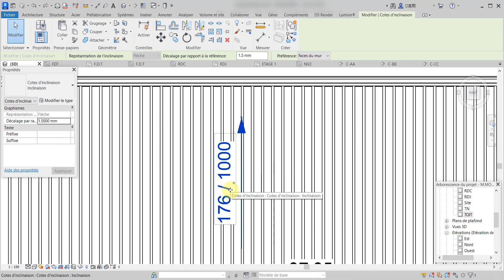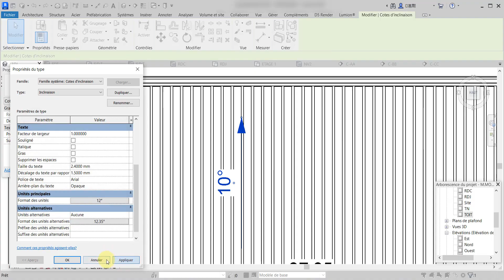REVIT : PROBLEME DE COTATION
Salut à tous en espérant que vous allez bien.
Dans cette vidéo nous vous montrons comment résoudre la cotation d'inclinaison de toiture REVIT

Rejoins nous sur facebook:

 / alpharchacademy.29